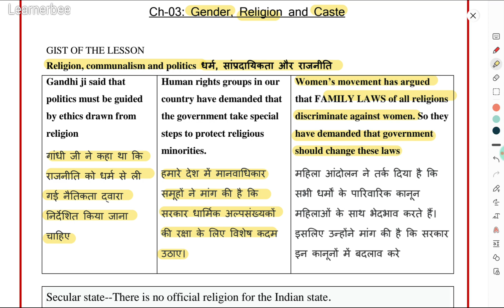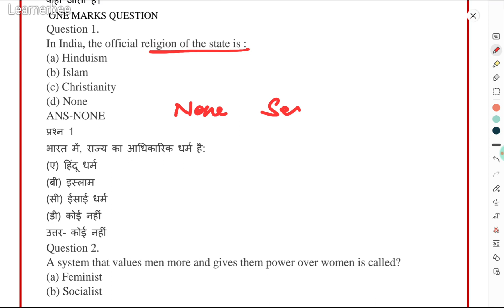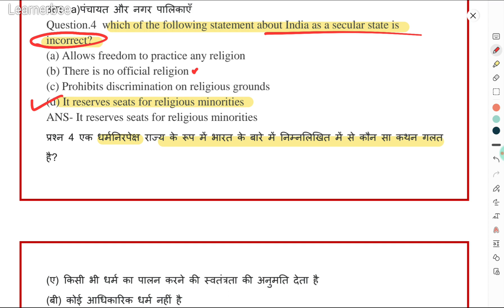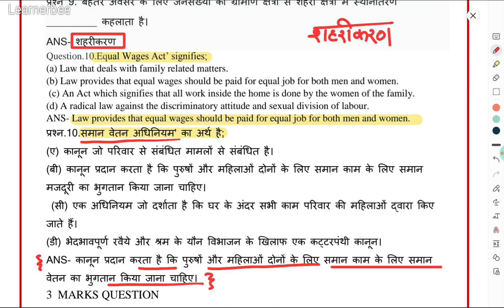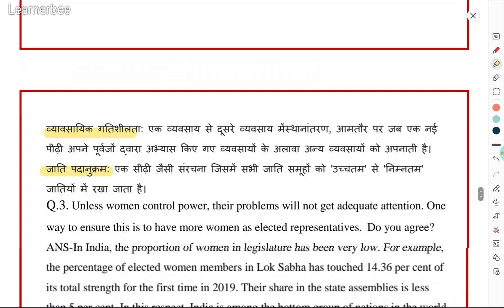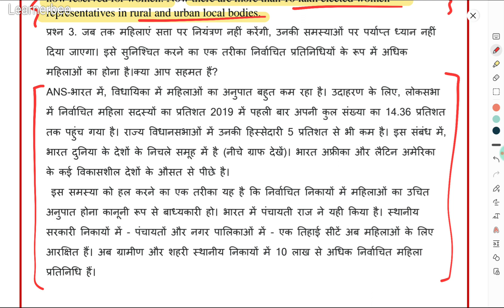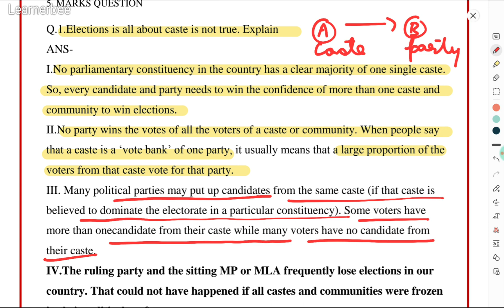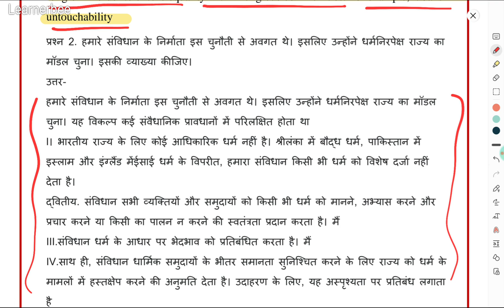Class10 Civics Chapter 4 Gender,Religion and Caste NOTES, Important Questions (PYQs)